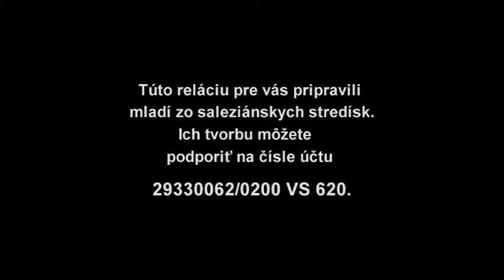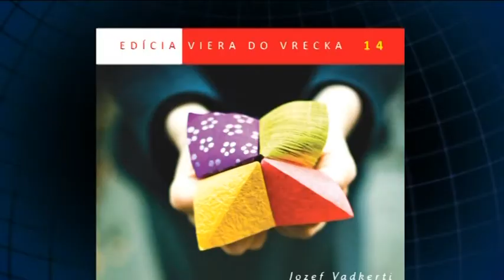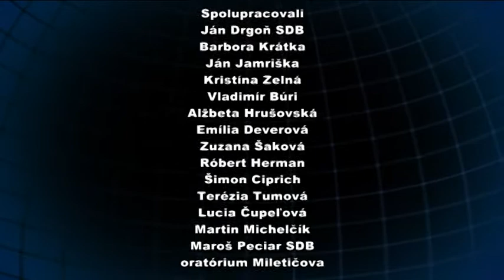Saleziánsky Magazín - Február 2012 (b)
obsah - Saleziánsky Magazín - Február 2012 (a)

Túto reláciu pre vás pripravili mladí zo saleziánskych stredísk. Ich tvorbu môžete podporiť na čísle účtu 29330062/0200 Variabilný symbol 620.

0:54 - V Partizánskom rozprávka v premiére vypredala sálu - Partizánske
2:41 - Don Bosco v Košiciach nezbohatol - Košice
4:21 - Biskup Galis oslavoval u žilinských saleziánov - Žilina
6:07 - Bystričanom na oslavu nestačil jeden deň - Banská Bystrica
8:10 - Florbal namiesto školy. Ďakujeme don Bosco! - Šaštín
10:05 - Zahraničie - Predstavujeme:
                     Veronika Strigáčová, misijná dobrovoľníčka v Baku - Azerbajdžan
10:53 - Pozvánky -Pôstne kázne a zamyslenia v strediskách
 -Edícia Viera do vrecka
 -Tehlička pre Južný Sudán
 -Časopis Don Bosco Dnes